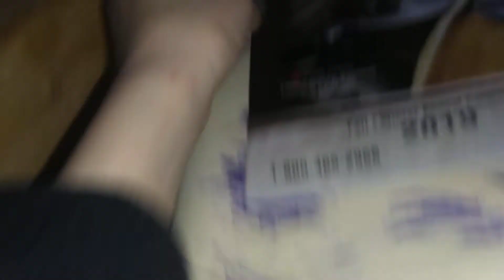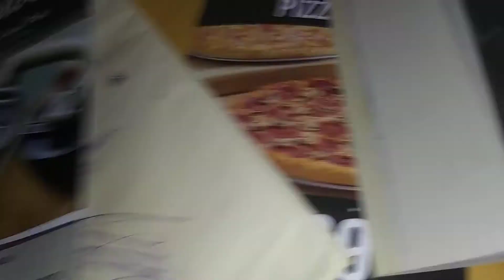Luigi has kidnap